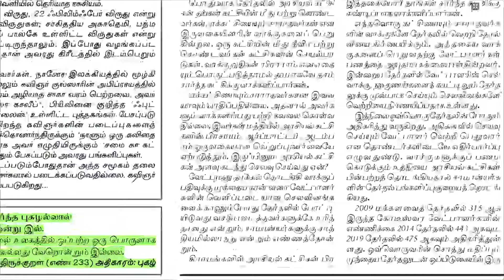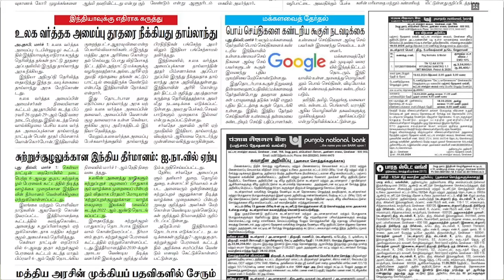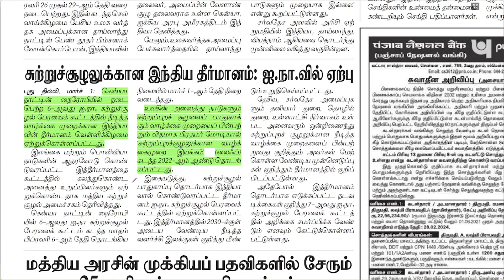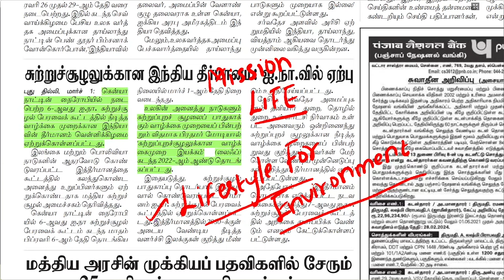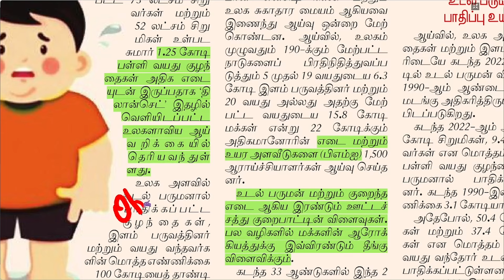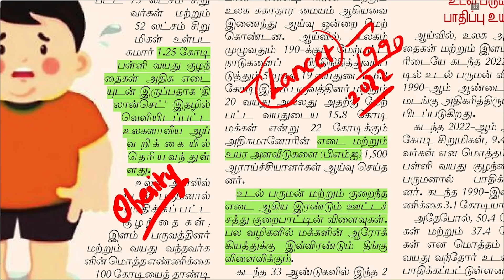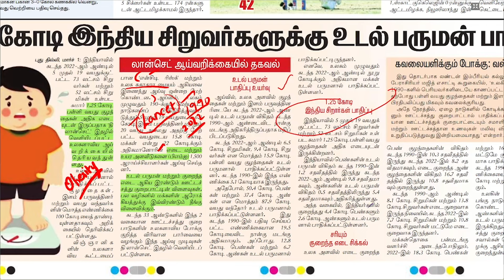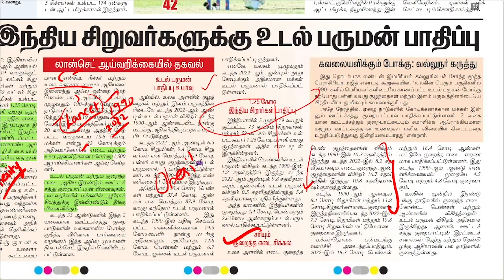NEWS Paper Reading | தினமணி | 02.03.2024 | Suresh IAS Academy.